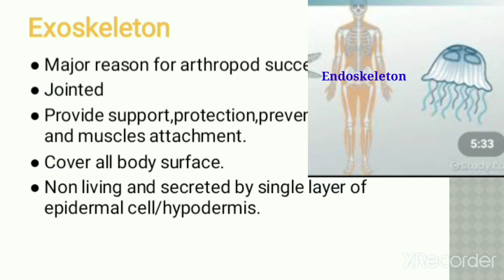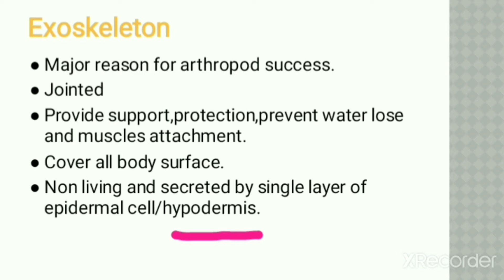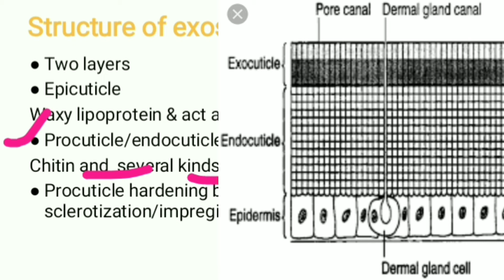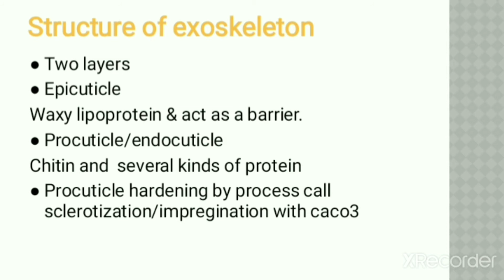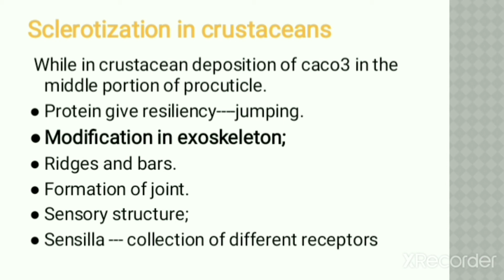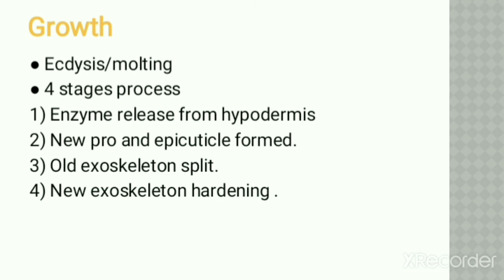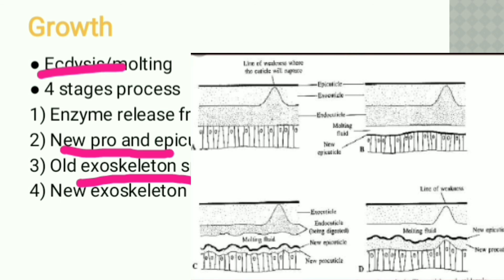Exoskeleton of phylum Arthopoda/zoology/Miller & Harrlay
Exoskeleton of phylum Arthopoda

Phylum Arthopoda
Exoskeleton in arthropods
Growth in arthopodes
Phylum arthopoda exoskeleton